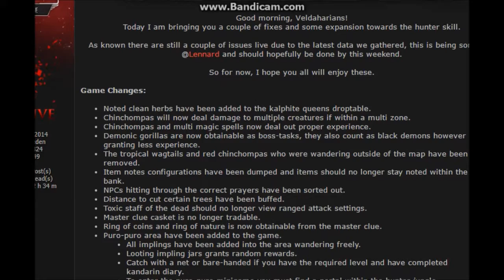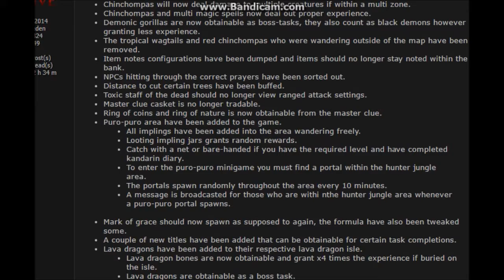(OS-V) Puro-Puro and Lava Dragons! New update